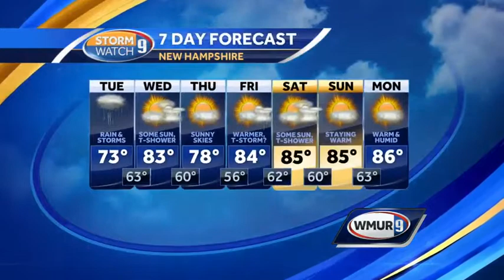Rain, storms move through Tuesday